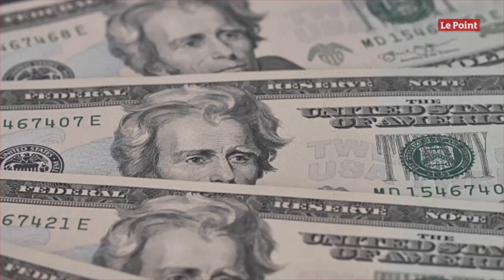Coronavirus : Trump suspend la contribution américaine à l'OMS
Le président américain a annoncé mardi 14 avril qu'il suspendait la contribution des États-Unis à l'Organisation mondiale de la santé (OMS) en raison de sa « mauvaise gestion » de l'épidémie du coronavirus.